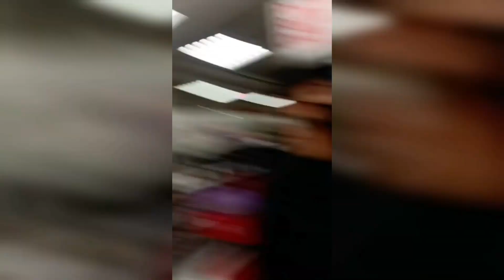Lucas and Marcus " Our Tesla Broke Down " 😂😂😂 " We had to push it "